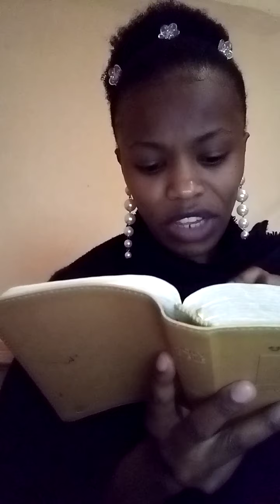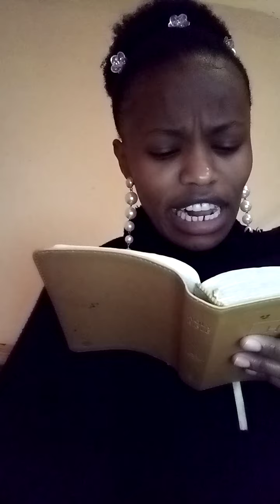CHRIST, THE WORD|THE WORD IN YOUR PRAYERS|1st October 2020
Pardon the memory 😊 sometimes I get the verses while recording.

A long awaited teaching, it's basically about christ who John say is the word, the word from the mouth of God and how we ought to use the word of God in our daily lives. It is alive and active shapper than a double edged sword.

John 1:1-3

Genesis 1:1-3, 26

Hebrews 1:2,7 - 14

Hebrews 4:12

Isaiah 55:10-11

Romans 4:19

Proverbs 18:19-20

Ephesians 6 :17

Psalm 107: 17, 20

James 1:12-15

James 5:16

Hebrews 1:---14 ain't angels ministering spirits

Psalm 103:20-

Shalom